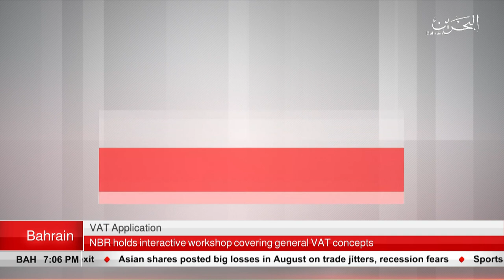BAHRAIN NEWS CENTER : ENGLISH NEWS 04-09-2019